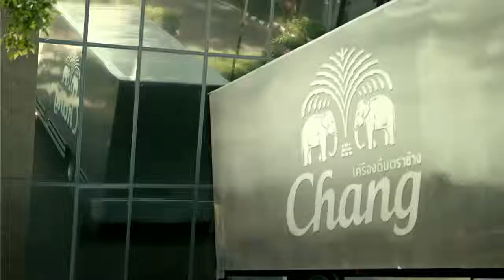มุมมอง : Chang